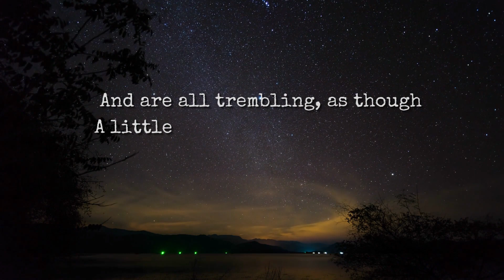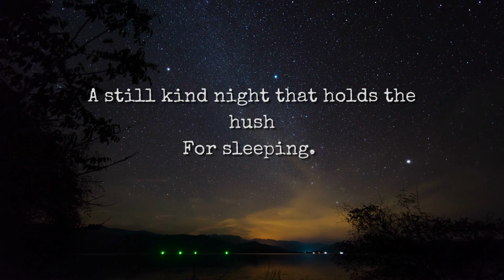A Night Of Stars By; Eric M Roach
Read by Makenna Ali